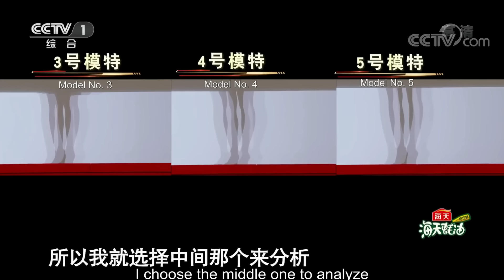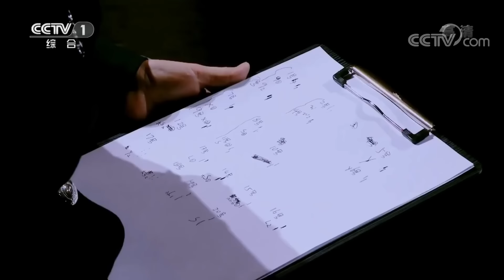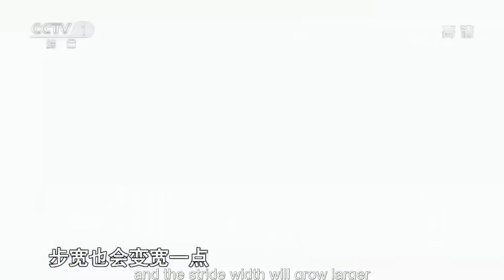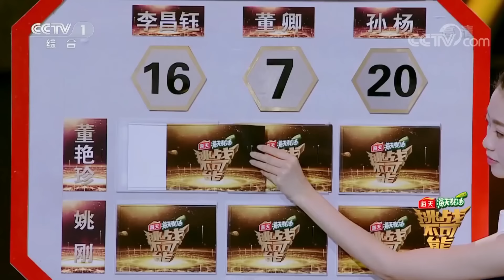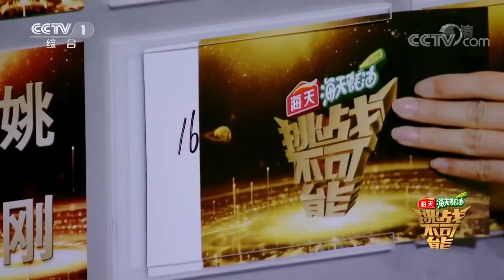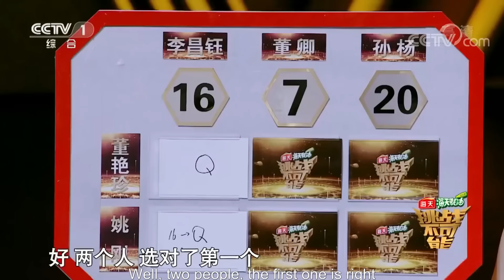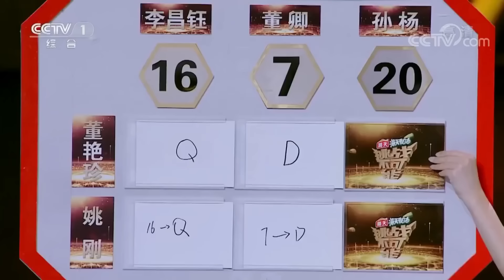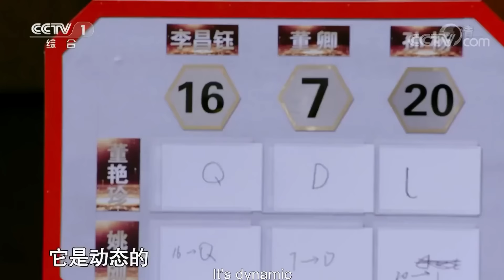我的眼睛就是尺！挑战王者重回舞台 对决辨影识人！20个双胞胎傻傻分不清 竟然还可以通过影子分辨！| 挑战不可能 Impossible Challenge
本期简介：挑战王者两位警官董艳珍、姚刚重回舞台，巅峰挑战辨影识人。